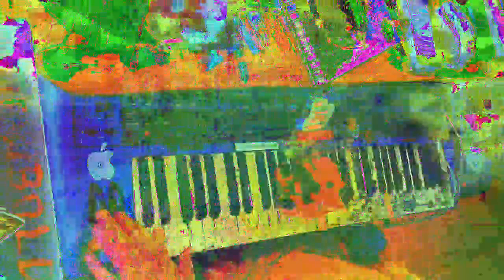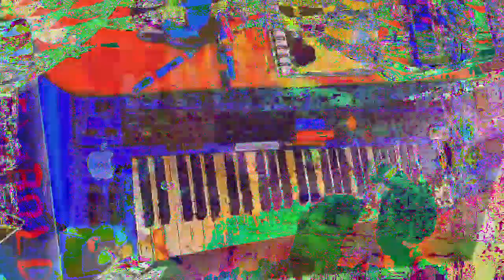[EPILEPSY WARNING] Movie 23 01 14 06h33m58s